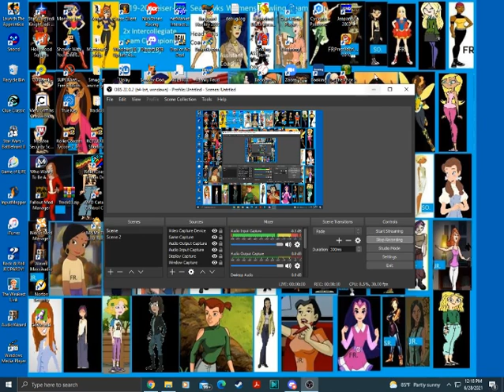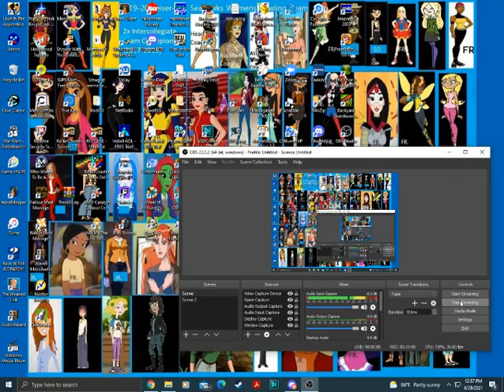200 Subscribers Special for TheBundychick82 (Part 5)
Here comes segment 5 of the Bundy's subs special and we have Family Feud with old Meathead Louie Anderson. Will we get a huge win for Karla?